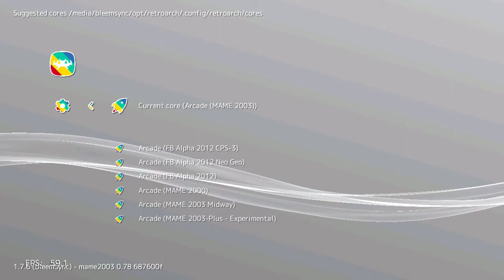Donpachi (Arcade) on PlayStation Classic